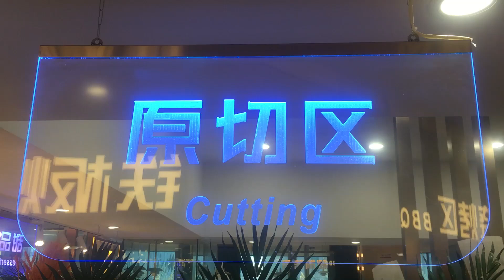Beef Cutting Table On Buffet || Western Food Buffet at Chinese Resturant || Khan Food Secrets.